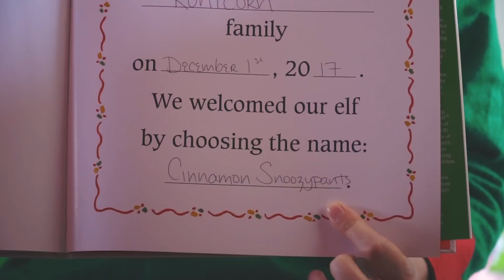Day In The Life Of An Elf! Helping Santa This Christmas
I have a sacred duty to help Santa as an Elf on the shelf during the holiday season. Now let's see who's been naughty or nice!